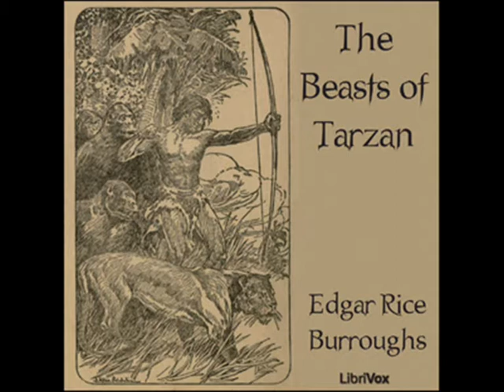The Beasts of Tarzan by Edgar Rice Burroughs - Chapter 6/21: A Hideous Crew